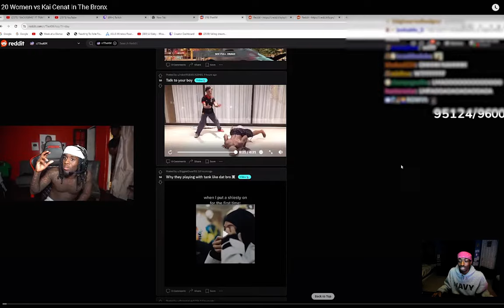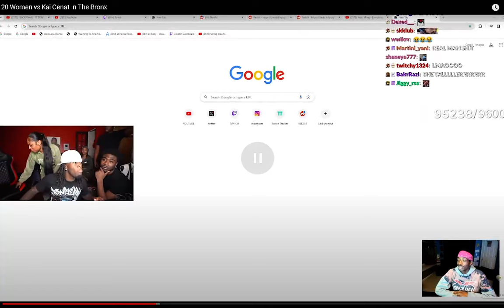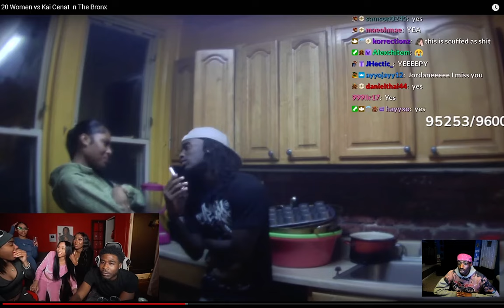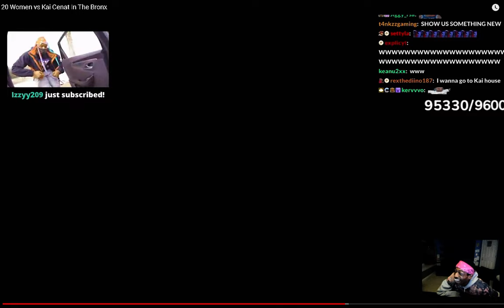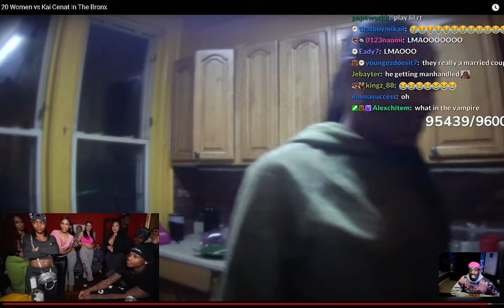reacting to Kai Cenat Live 20 Women vs Kai Cenat In The Bronx reaction ! EianTheProducer Tv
ianthepromoter reacts to Kai Cenat Live 20 Women vs Kai Cenat In The Bronx reaction

God Bless Family :)